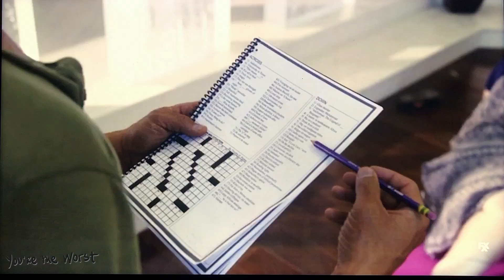TV Show Features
Quick Cameos I've had in TV Shows & 1 Movie in the Past year or two.

Take My Skate School Courses! 🛹📝
For Any Age and Skill Level! ⬇️📗📊
Try Foria - Organic, Premium CBD 🌿
Healthy Hemp Oil! (CBD)🌿

Go Pro Karma Grip Hero 6/5

Apple IMac

Dji Drone 4k Camera

Manfrotto Tripod

Go Pro 5/6 Accessories
Learn How to Invest Wisely!